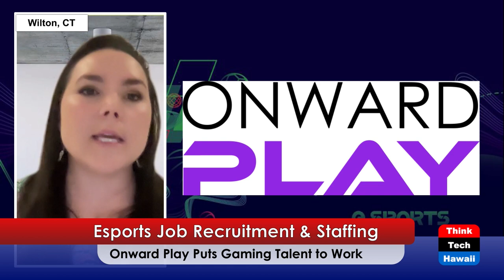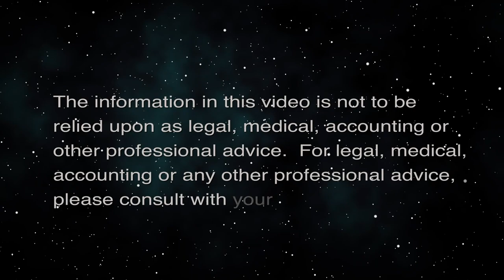Esports Job Recruitment & Staffing (The Wide World of Esports)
Onward Play Puts Gaming Talent to Work.  The host for this episode is Katharine Nohr.  The guest for this episode is Kim Shatzer.

We discuss the current landscape of the gaming industry; what's innovative and unique about Onward Plays' staffing services; how they recruit tech, creatives, leaders and artists in the industry;  transitioning from a job in tech to a job in gaming; what managers are looking for in job candidates; and how to attract talent to your gaming company.